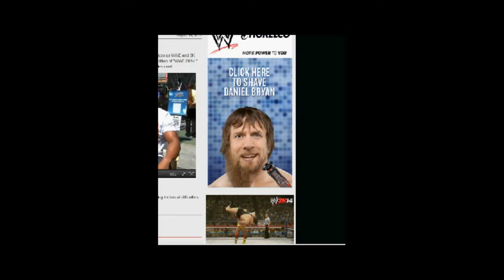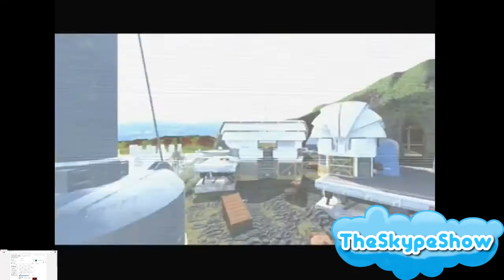TheSkypeShow: Random Skype Convo #4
The  beginning of something NEW for us.

1.st Outro Song: Dreamer by. Kelly Donovan & Axl 'yung Axe' Campbell